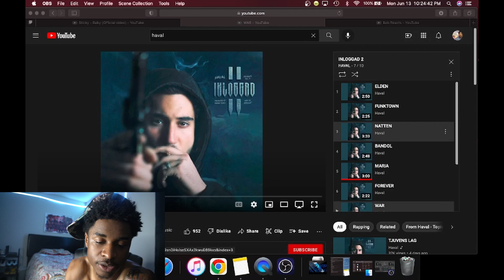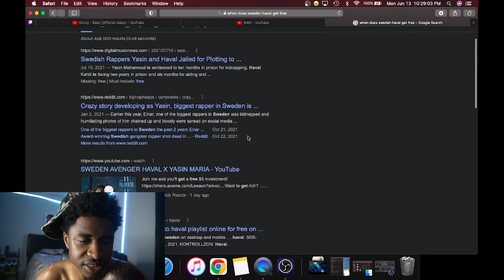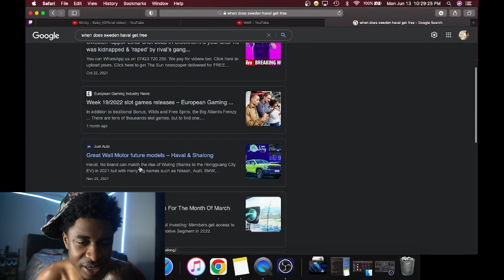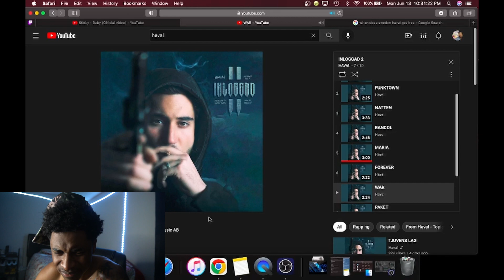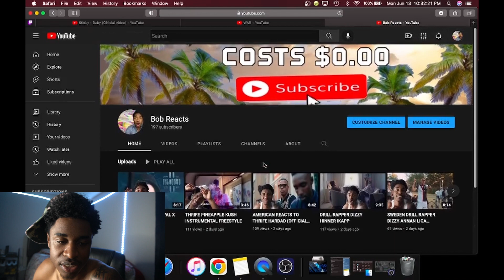NEW ALBUM HAVAL WAR (OFFICIAL AUDIO)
GODUMMY 🥟